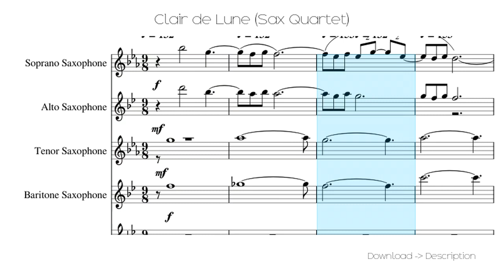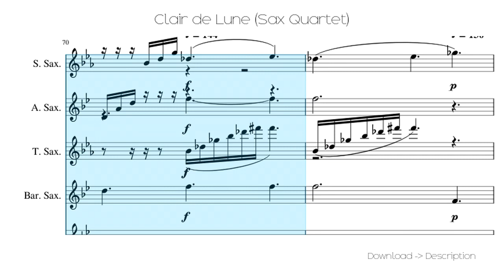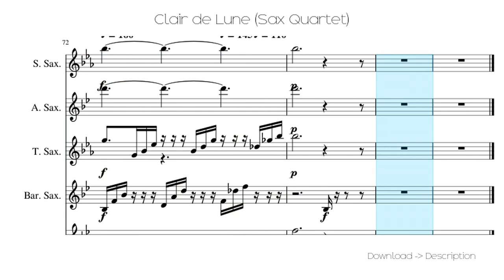🎶 Clair De Lune (Sax Quartet) 🎸🎸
Sheet for song: 🎶 Clair De Lune (Sax Quartet) 🎸🎸